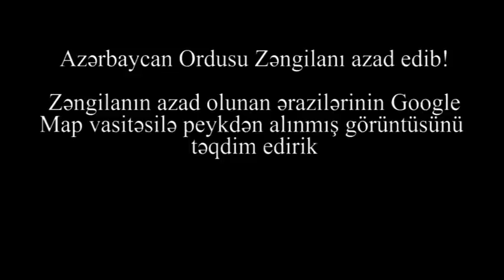Zəngilanda NƏ var, NƏ YOX: ŞƏHƏRİNİN SON DURUMU: TARİXİ MƏSKƏNİMİZ NECƏ DAĞIDILIB? Peykdən görünüş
Zəngilan ŞƏHƏRİNİN SON GÖRÜNÜŞÜ: TARİXİ MƏSKƏNİMİZ NECƏ DAĞIDILIB? Peykdən görünüş